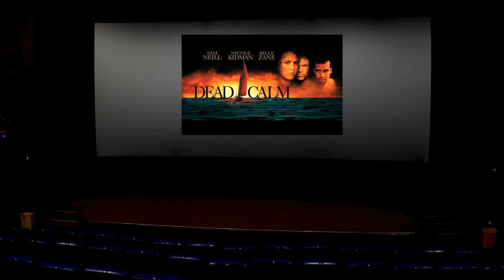At The Show Presents V.H.S (Viewing Hollywood Stories) #3: Billy Zane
Tonight on V.H.S we got a classic actor just for you.  Billy Zane has been a superhero along with being a buddy of Biffs in the Back To The Future series.  Zane has starred in everything from Titanic to Tales From The Crypt: Demon Knight.    Billy Always has the personality for the role he is filling.  Please enjoy as we go through some of the classics of his career.  When you get a free moment please check out Zane's performance in Dead Calm!